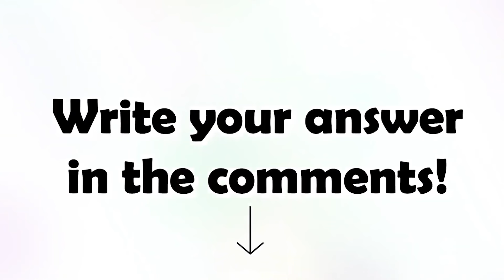Inside Out 2 Characters And Their Favorite DRINKS (And Other Favorites) | Joy, Anxiety, Envy